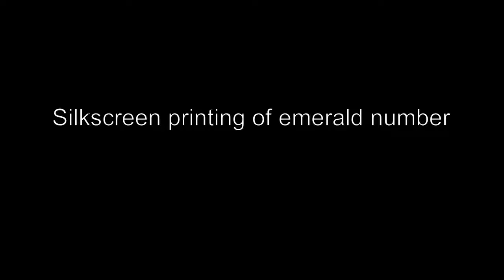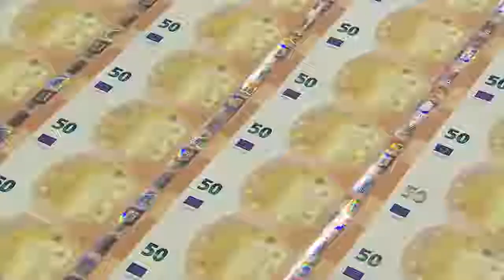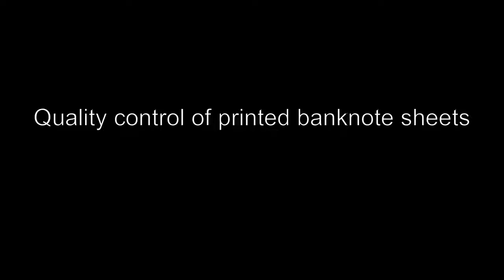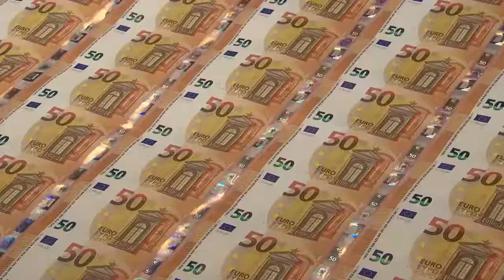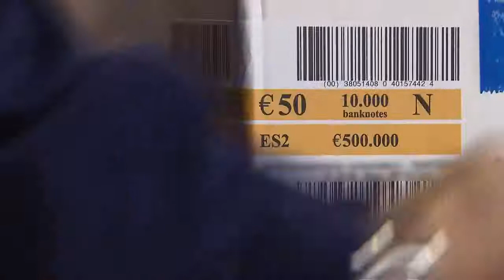How it's made - Money Printing - New €50